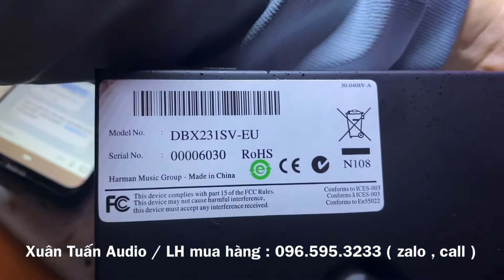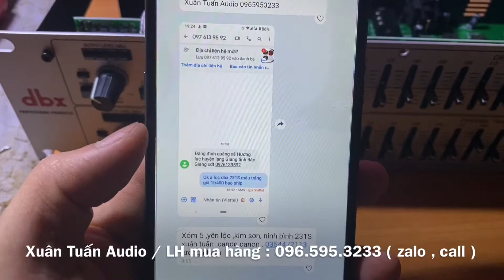Nội thất và Tại sao lọc DBX 231S nguồn xuyến bản mới nhất được anh em chọn nhiều. LH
🔥 Xuân Tuấn Audio chuyên cung cấp thiết bị karaoke:
✔️ Loa karaoke
✔️ Amply karaoke
nâng tiếng#lọc xì#dbx231s#dbxex3000plus